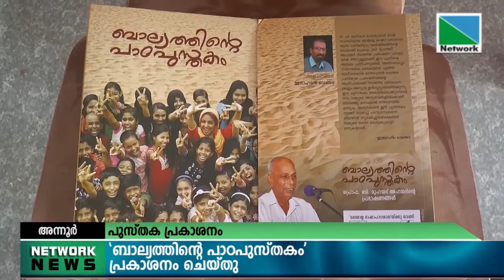19 OCTOBER 2021